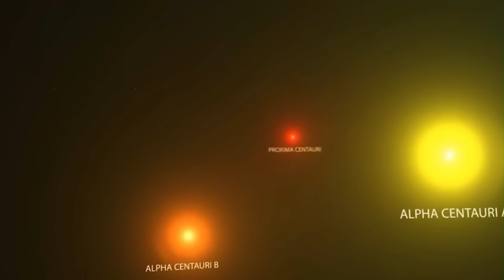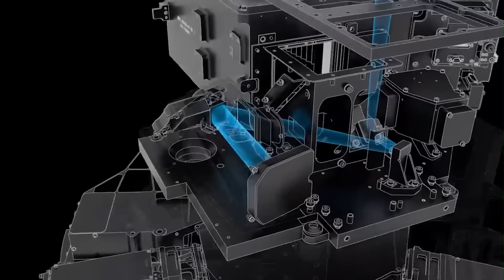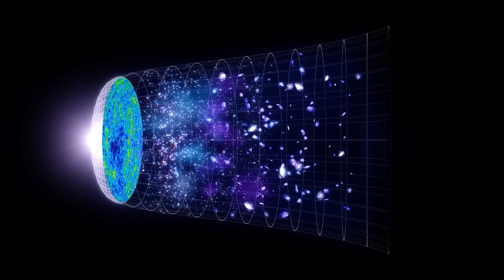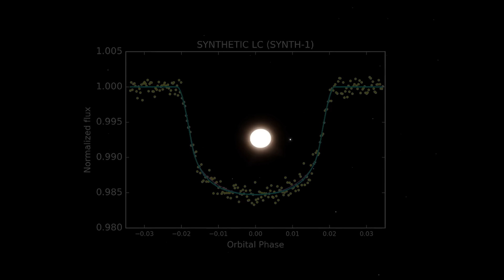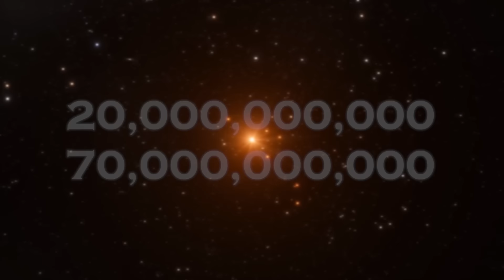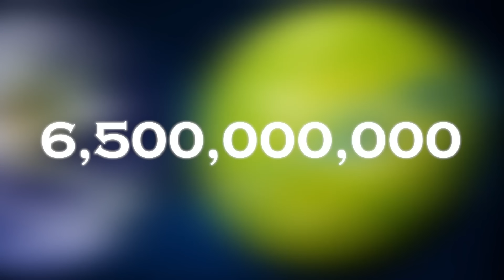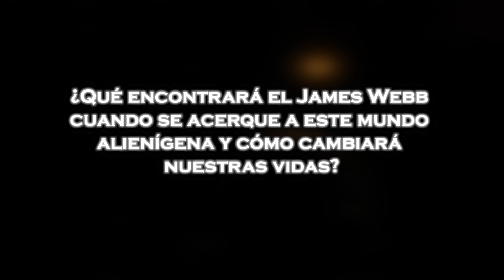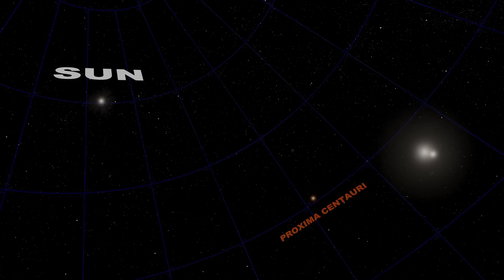El Telescopio James Webb ENCONTRÓ Luces de Ciudad en un NUEVO Planeta a 4 Años Luz de la Tierra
El Telescopio Espacial James Webb ha hecho un descubrimiento sin precedentes: señales de luces urbanas en un exoplaneta situado a tan solo 4 años luz de la Tierra. Este hallazgo sugiere la posible existencia de una civilización avanzada fuera de nuestro sistema solar. Al analizar la atmósfera y la superficie del exoplaneta, el telescopio detectó patrones luminosos que no pueden ser explicados por fenómenos naturales conocidos, sino que parecen ser indicativos de actividad tecnológica. Este descubrimiento podría ser el primer indicio concreto de vida inteligente más allá de nuestro planeta, marcando un hito en la exploración espacial.